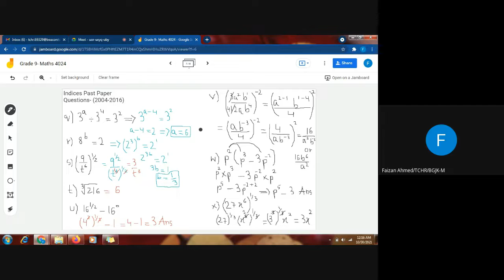Indices- Past Paper Question- Part 3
Grade 9- Maths 4024- Indices- Past Paper Questions- (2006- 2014)